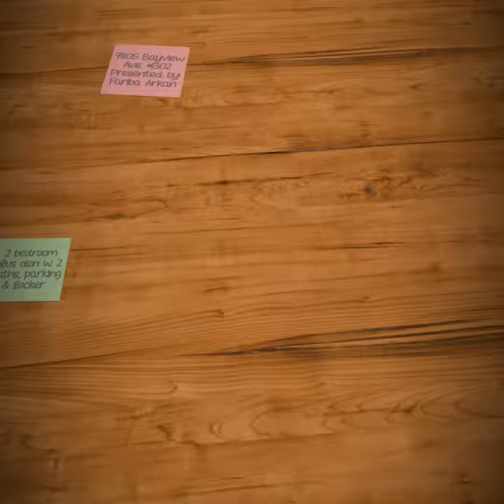Available immediately for lease 7805 Bayview Ave. # 1302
Hello Everyone,
Welcome to 7805 Bayview Ave. in Landmark of Thornhill. Just listed a condo for lease, 2 bed plus Den with 2 Baths, Parking and Locker with unobstructed view of the West. If you would like to know more about this unit, get in touch with me, I am here to help.